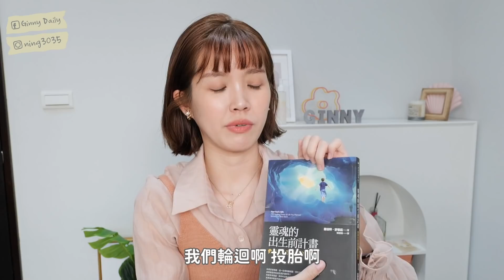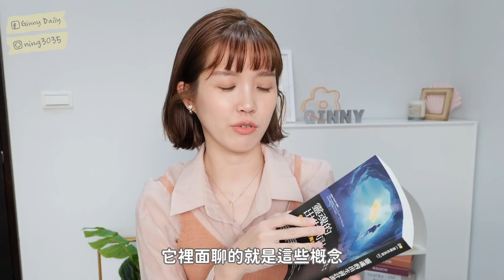4-5月新買好物&聊聊IG網友要和我借天價數字｜顏色高級的腮紅/燙睫毛器/指緣油｜居妮Ginny Daily♥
░  影片資訊  ░

｜髮廊｜
PLUUS 中山hi店
設計師 Unice
台北市中山區南京西路10號9樓(中山捷運站2號出口30秒可到)
如果是首次去這間髮廊消費
可點入下方網址儲存最後一張QRcode
居妮的網友即可有88折💛只到2021年底

｜今日介紹｜

19again 花漾修護極萃 琥珀海洋/香草甜橙 NT.790
19again TEA BREAK香氛護手精華霜 琥珀海洋/檀香玫瑰 NT.490

靈魂的出生前計畫(作者 羅伯特．舒華茲) NT.261

░  FAQ ░
相機｜Panasonic S5